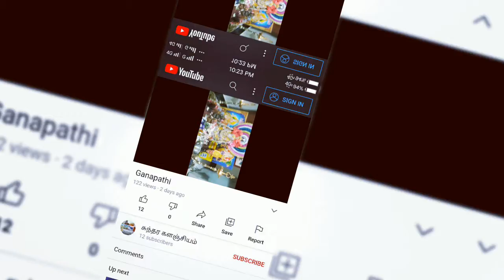THANKYOU FOR ALL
Thq for ur support